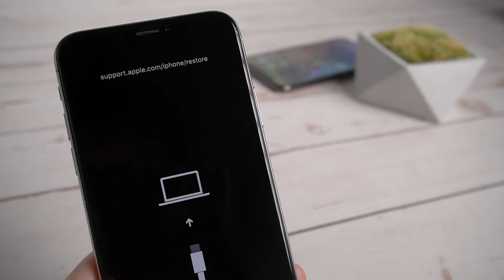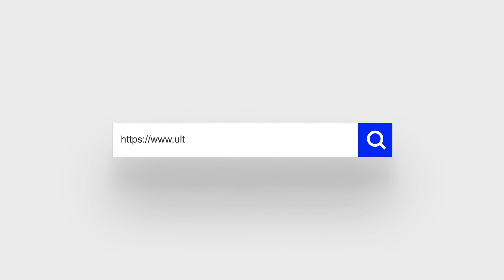2 Free Ways to Fix on iOS 16 iPhone 12/11 Pro/11/XR/X/8/7/6s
This video shows you two free methods to fix on iOS 14 devices.
 to fix iPhone stuck in recovery mode by one click.

 Timestamps
00:20 Way 1 - Force restart your iPhone to exit iPhone stuck in restore screen
00:47 Way 2 - Use UltFone iOS System Repair to get iPhone out of recovery mode free.